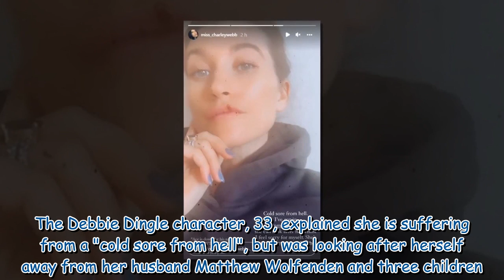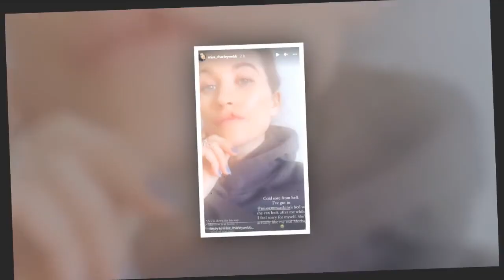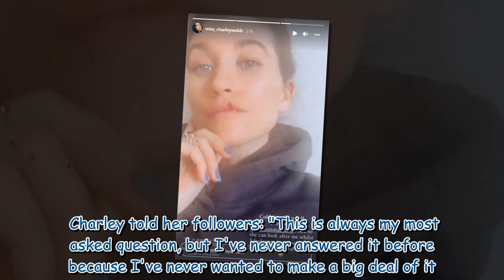Charley Webb shares 'hellish' update while 'feeling sorry' for herself